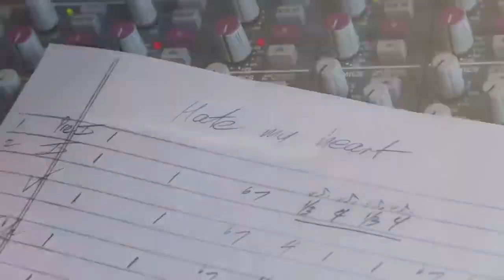Carrie Underwood Hate My Heart In The Studio